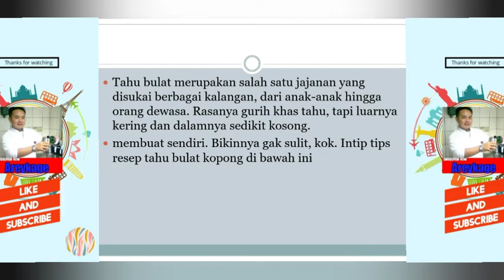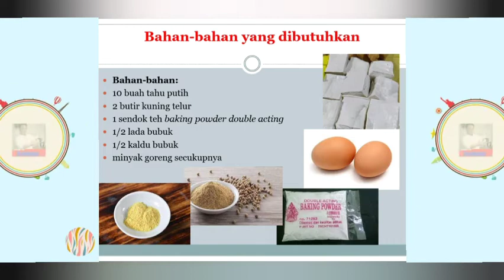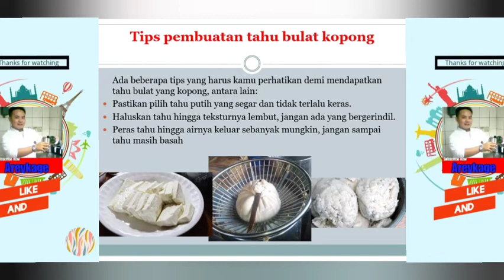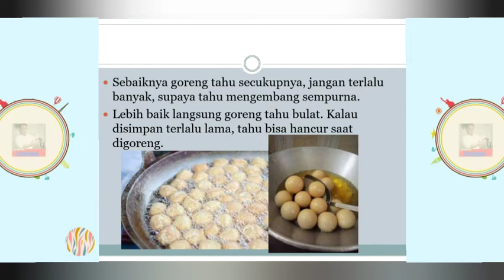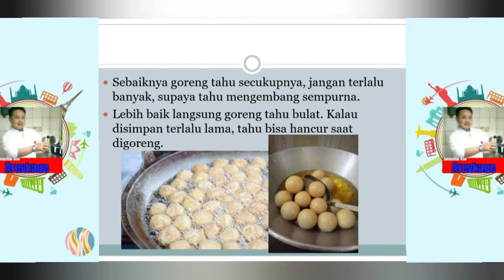Tips Membuat Tahu Bulat Kopong Anti Gagal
Berikut adalah tips membuat tahu bulat kopong anti gagal...mari disimak